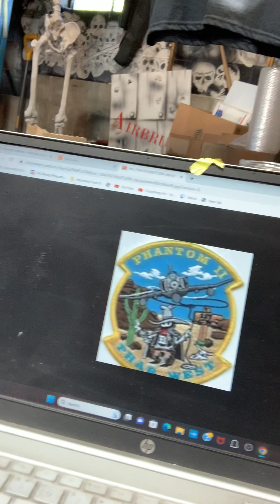Restoring the past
I dont usually restore projects, but for this client i was able to bring their chair back to life
Facebook.com/crazythingart

If you would like to buy something, check out my Etsy:
Etsy.com/shop/crazythingart

Crazythingart.com